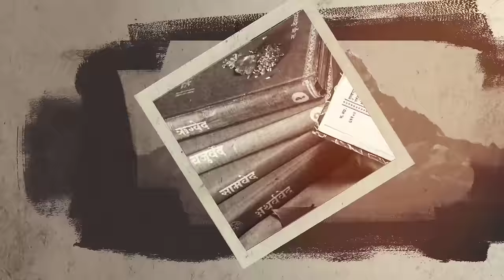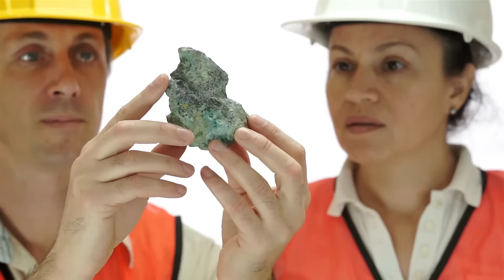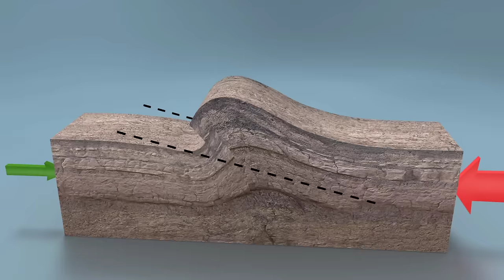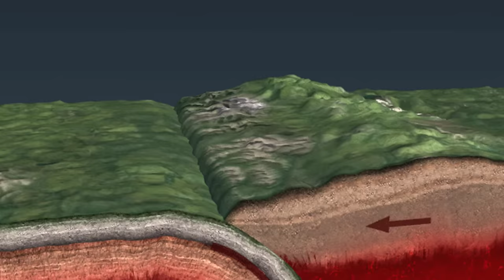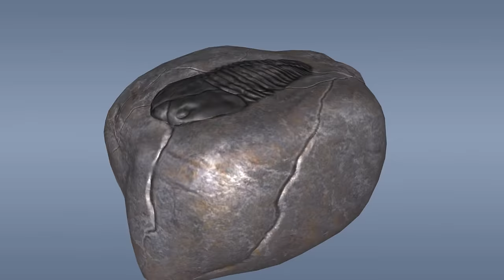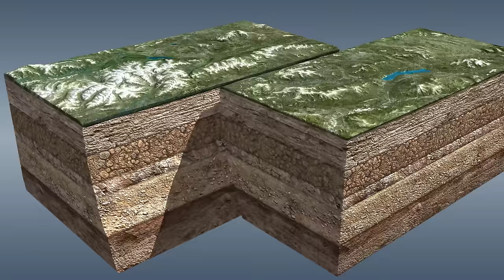The Himalaya - One of the Youngest Mountain Ranges on the Planet - [Hindi] - Infinity Stream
The Himalaya - One of the Youngest Mountain Ranges on the Planet - [Hindi] - Infinity Stream.   Today in this documentary you will know how the Himalayan Mountain was formed? Was this Himalaya Mountain always like this? Has the Himalayan Mountain range been present here since the birth of the earth? How was the Himalayan Mountain range born?